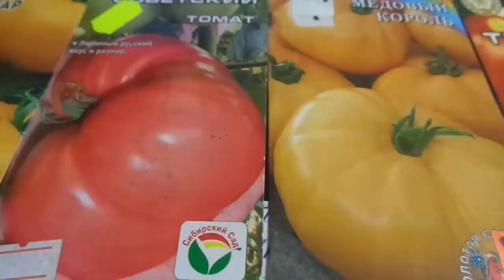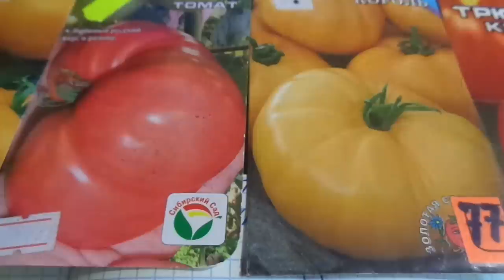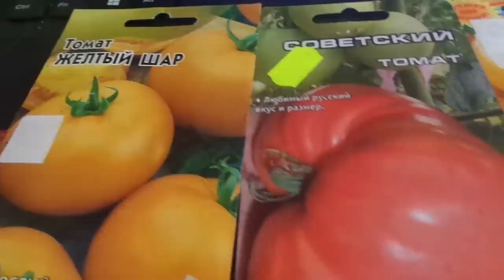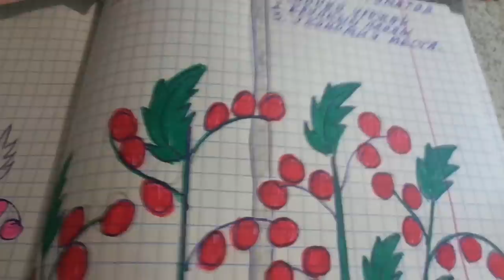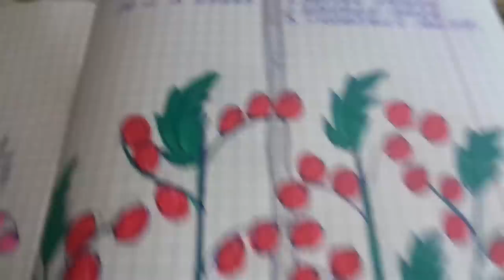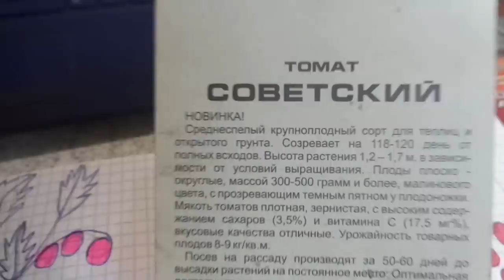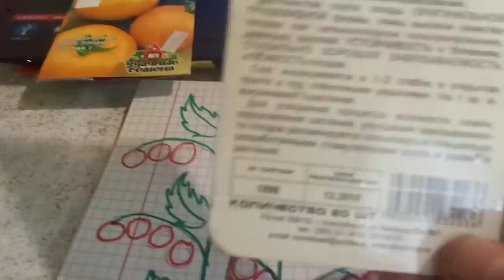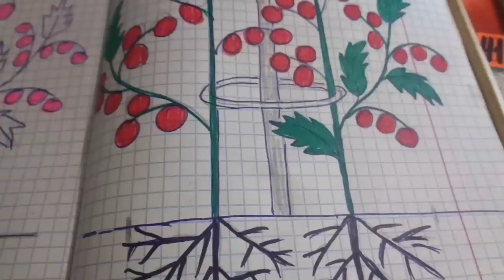2 ТОМАТА В ОДНУ ЛУНКУ - ИНДЕТЕРМИНАНТНЫЕ СОРТА. Ольга Чернова.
2 томата в одну лунку - многих начинающих огородников интересует этот метод выращивания, но хочу всех предупредить, что не все сорта томатов ведут себя идеально при такой посадке. И от некоторых сортов лучше отказаться при уплотненной посадке. О каждом случае нужно рассказывать отдельно  В предыдущем видео вы узнали стоит ли садить по 2 детерминантных томата в одну лунку, обо всех преимуществах таких посадок.
При выращивании индетов по 2 томата в одну лунку применяется другая  схема посадки. В этом видео я расскажу, что нужно учитывать при выборе именно таких сортов томатов. Видео снято еще весной, во время высадки рассады, но оно не стало менее актуальным. Я повторяю его для тех, кто добавится к нашему сообществу недавно.